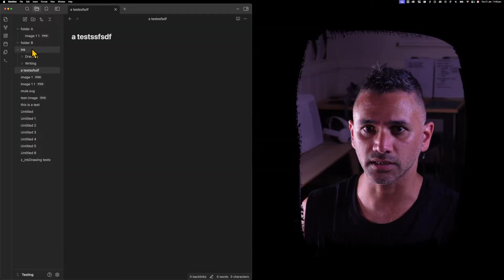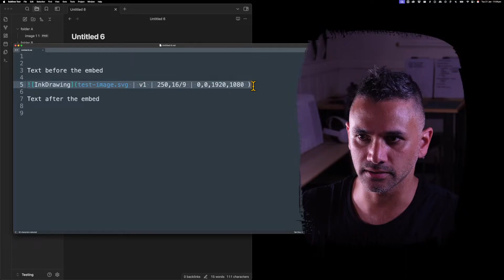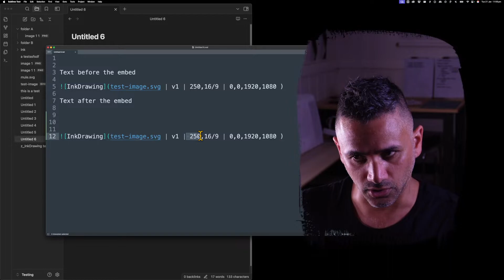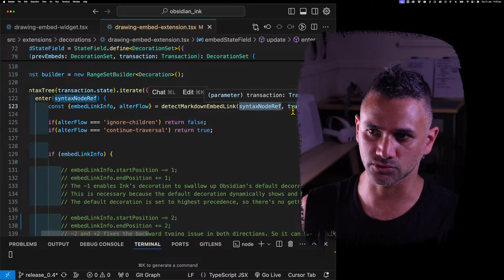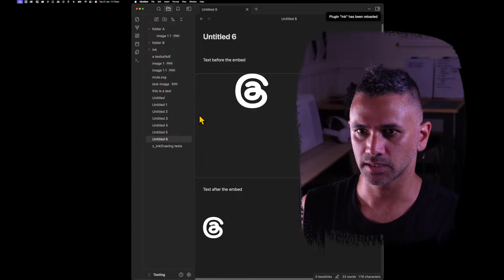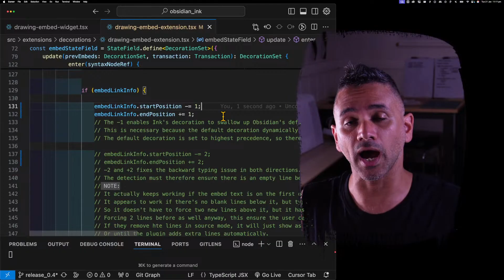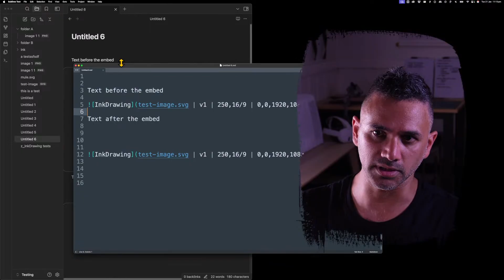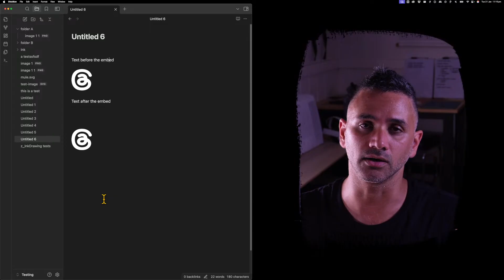Programming embeds in Ink (DesDevDiary)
I've been banging my head against Codemirror and Obsidian to get embeds working better without Obsidian hijacking them.
Let me show you why and how I solved it.

Find the Ink plugin in Obisdian Community Plugins by searching "Handwriting".